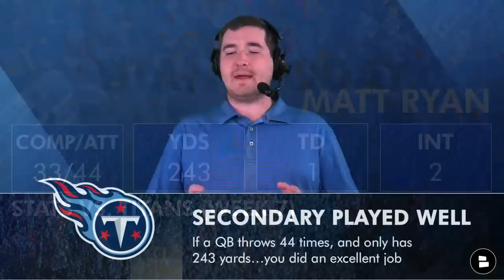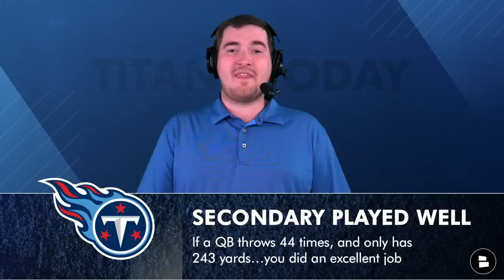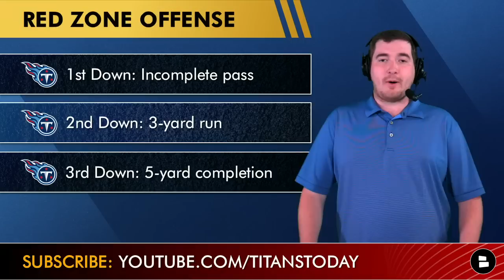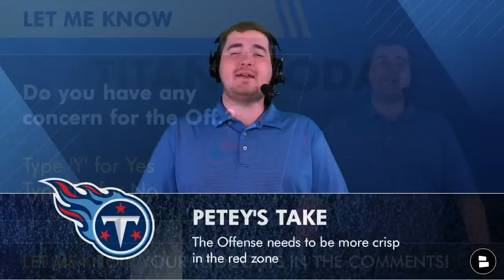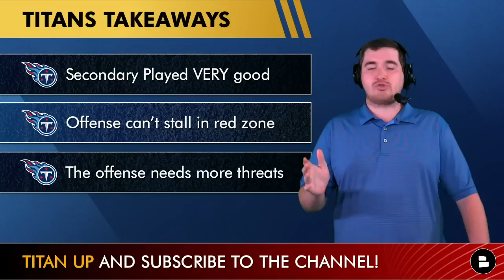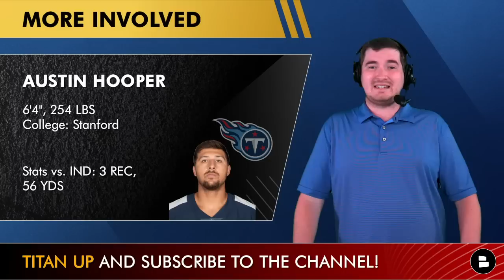MAJOR Titans Injury News, Week 7 Takeaways + Titans Trade Targets | Titans News & Rumors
Tennessee Titans vs. Indianapolis Colts NFL Week 7 takeaways, Titans Injury news, NFL Trade Deadline targets for the Titans and more on this episode of Titans Today. Titans Today host Matthew Peterson breaks down the AFC South leading Titans 4th-straight win, and a lot more. Ryan Tannehill had a walking boot on his right foot and is already questionable ahead of the NFL Week 8 game against the Houston Texans.

Titans vs. Colts NFL Week 7 takeaways feature a breakdown of how the Titans secondary played, Titans offensive struggles, and who the Titans should target for a trade at the NFL trade deadline. Titans roster news features a Titans practice squad signing of offensive tackle Eric Smith. Smith joins the Titans roster and practice squad, as the Titans depth chart at offensive tackle struggles with Nicholas Petit-Frere and Dennis Daley. Titans Today looks at a trio of WR trade targets for the NFL trade deadline.

Panthers WR D.J. Moore highlights the trade targets for the Titans. Steelers wide receiver Chase Claypool and Patriots wide receiver Nelson Agholor also join the list. If the Titans offense continues to struggle, will the Titans trade rumors come to fruition with a Titans trade at the NFL trade deadline?

Tennessee Titans injury news:
- Ryan Tannehill (Ankle) left the stadium with a boot on his right foot

Titans Week 7 takeaways:
- Titans secondary Played VERY good
- Tennessee Titans offense can’t stall in red zone
- The Titans front office needs to add more threats to this offense

Titans trade targets at the 2022 NFL Trade Deadline:
- Carolina Panthers wide receiver D.J. Moore
- Pittsburgh Steelers wide receiver Chase Claypool
- New England Patriots wide receiver Nelson Agholor

Tennessee Titans 2022 schedule:
Week 1: vs. Giants - LOSS
Week 2: at Bills (MNF) - LOSS
Week 3: vs. Raiders - WIN
Week 4: at Colts - WIN
Week 5: at Commanders - WIN
Week 6: at BYE
Week 7: vs. Colts - WIN
Week 8: at Texans
Week 9: at Chiefs (SNF)
Week 10: vs. Broncos
Week 11: at Packers (TNF)
Week 12:  vs. Bengals
Week 13: at Eagles
Week 14: vs. Jaguars
Week 15: at Chargers
Week 16: vs. Texans
Week 17: vs. Cowboys (TNF)
Week 18: at Jaguars

All Titans News and Rumors are on our website. Give it a click and see everything!

Answer these Tennessee Titans questions down in the comment section now!
- Do you have any concern over the Titans offense? Type ‘Y’ for Yes or ‘N’ for No
- Which WR would you want to trade for?

Join and like our Facebook page for Titans fans. TITAN UP and be a die-hard Titans fan NOW!